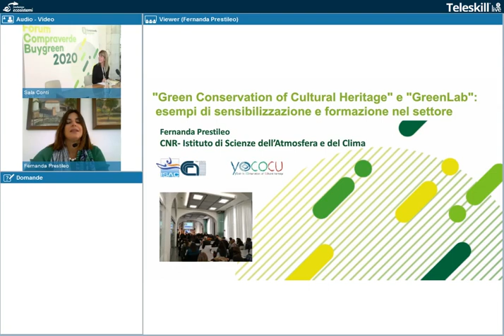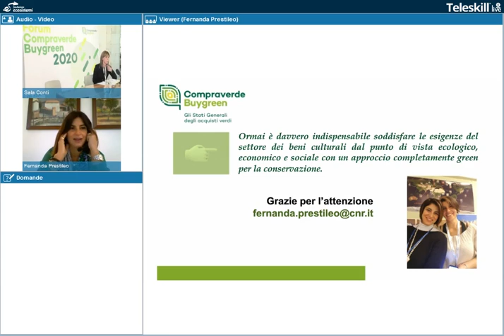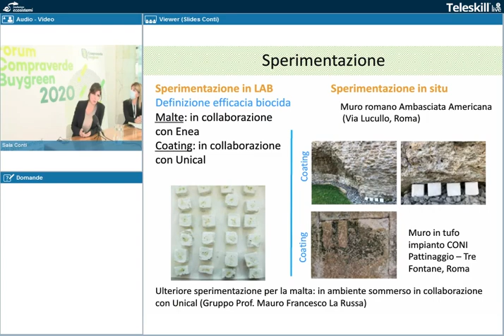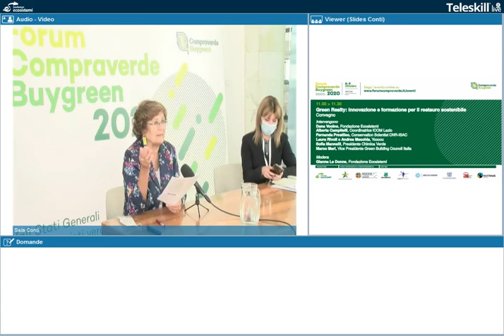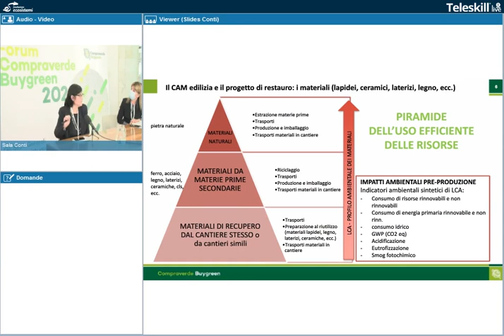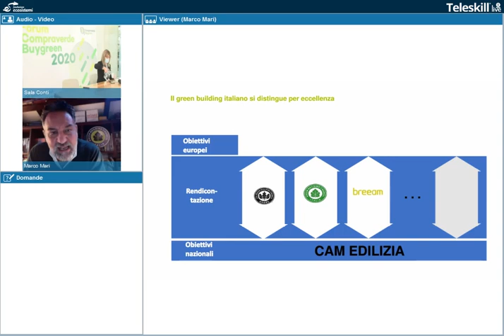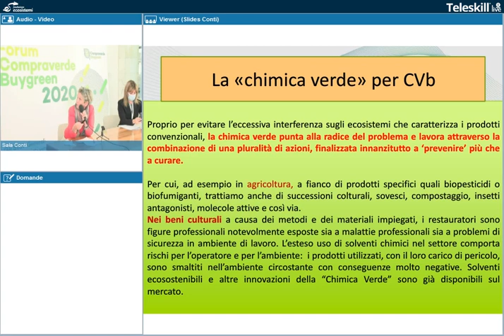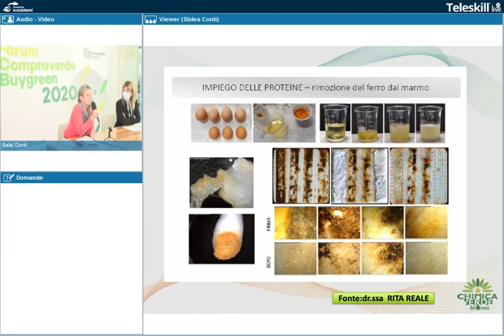Green Realty: innovazione e formazione per il restauro sostenibile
Convegno

Intervengono
Dana Vocino, Fondazione Ecosistemi
“Restauro e risanamento conservativo degli edifici pubblici: un’integrazione necessaria ai CAM per l’edilizia”

Alberta Campitelli, Coordinatrice ICOM Lazio
Green Museum: quale sostenibilità?

Fernanda Prestileo, Conservation Scientist CNR-ISAC
“Green Conservation of Cultural Heritage” e “GreenLab”: esempi di sensibilizzazione e formazione nel settore.

Laura Rivoli e Andrea Macchia, Yococu
La linea Rescue di YOCOCU: impronte Green di innovazione nel settore dei Beni Culturali

Sofia Mannelli, Presidente Chimica Verde
“Innovazione e imprese: la chimica verde per il restauro”

Marco Mari, Vice Presidente Green Building Council Italia
“GBC Historic Building, il protocollo per il restauro e la riqualificazione sostenibile degli edifici storici”

Modera
Gianna Le Donne, Fondazione Ecosistemi